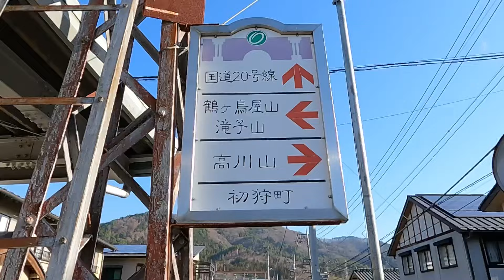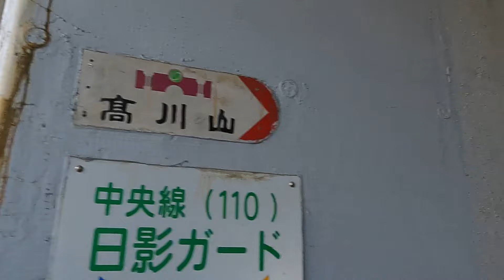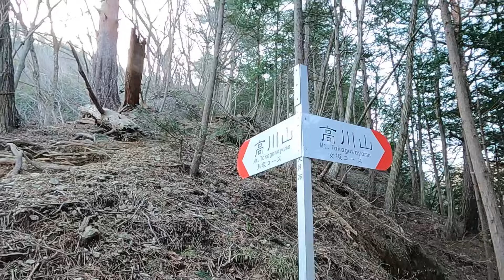2024.3.31 #9 高川山（山梨県）【グレートトラバース シーズン4】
安藤陽希が関東百名山全山人力踏破に挑んだ「グレートトラバース」。その旅の模様を不定期で数分お届けする。舞台は、東京、神奈川、埼玉、時々、北アルプス。

アマチュアアドベンチャーレーサーの安藤陽希が、関東百名山、全山人力踏破（電車やバスはもちろん使います）に挑んだ「グレートトラバース」。その旅の模様を不定期で数分、紹介するシリーズ。今回の舞台は、東京、神奈川、埼玉、時々、北アルプス。安藤は人気の塔ノ岳から登山を開始。その途中、縦走で鍋割山に到達するもここでアクシデント発生。